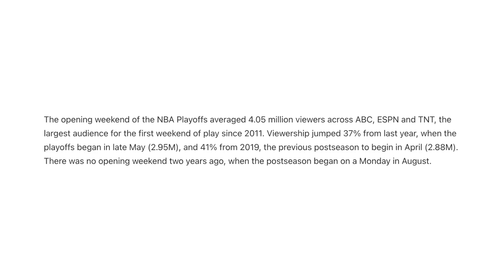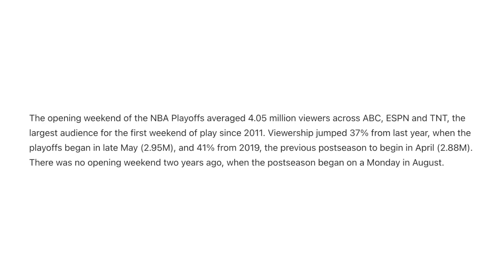Shocking Report Reveals How Michael Jordan Still Continues To Dominate Lebron James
Shocking Report Reveals How Michael Jordan Still Continues To Dominate Lebron James. This is what we'll be talking about in today's episode of The Dreamerspro Show. Enjoy and let us know your thoughts!